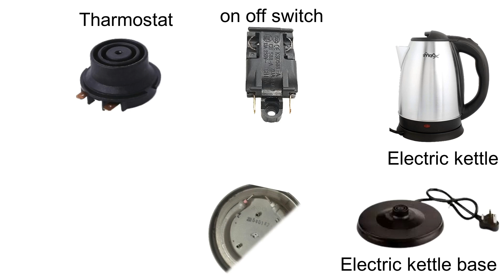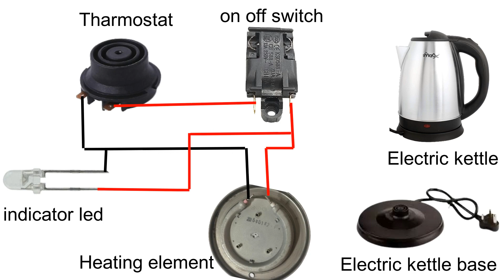Electric kettle full wiring । full wiring animation video । full animation video electric kettle ।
Electric kettle full wiring